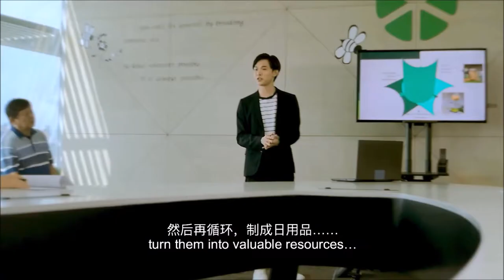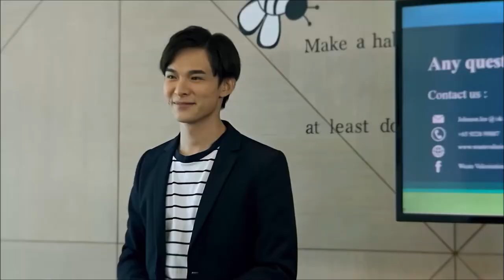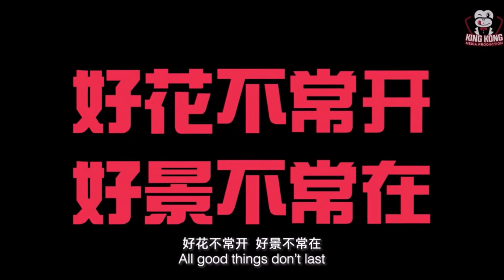Acting Show Reel - Stuart Stephen Clifford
Stuart Stephen Clifford
Age 52
Height 173cm
Weight 75 kg
Waist 34
Hips 35
Clothes size:
Shirt L
Visa type SG PR
Nationality  Australian